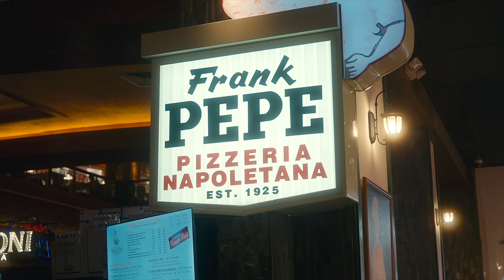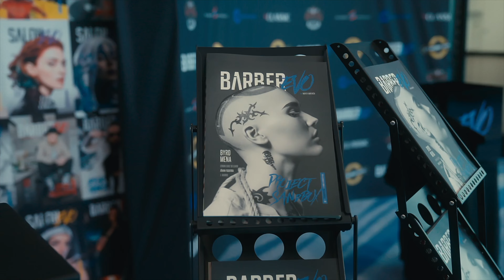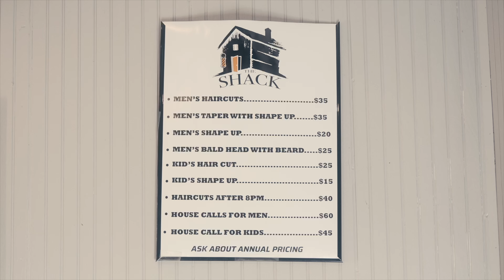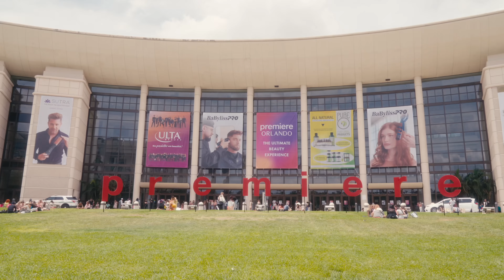Returning HOME To The Biggest Barber Stage With Over 15,000 People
Join Byrd Mena as he takes you behind the scenes of the world's largest barber expo the ( CT BARBER EXPO ) ! In this episode, Byrd travels to his hometown of Waterbury to reconnect with long-time friends and visit family. Witness the exciting launch of the exclusive Wahl Street Art Legend, which SOLD OUT at the event after months of hard work and dedication.

Byrd is now gearing up for his upcoming hair show, RISE OF HAIR, set to take place in St. Pete, Florida, where artists from around the globe will gather to deliver an experience like no other!

Get an inside look at Byrd's promotional activities, school visits, and career-sharing experiences as he prepares for this monumental event. Don't miss out on this inspiring journey!